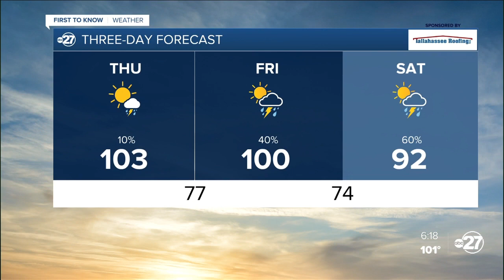Wednesday evening First to Know forecast (06/22/2022)